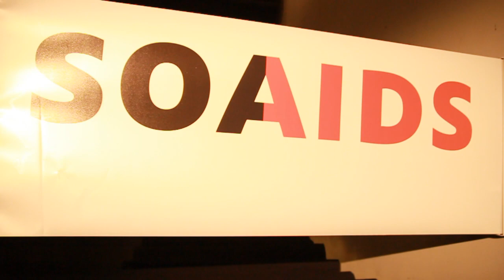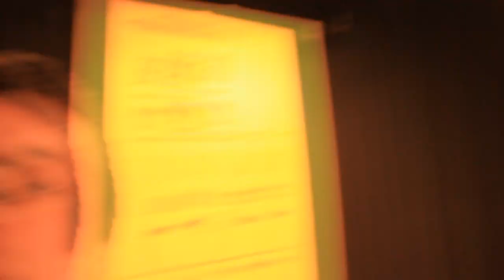YOUTUBERS HEBBEN AIDS?! [09.02.11] VrijSoaVrij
Dit is een video voor mijn vlog-kanaal. Hier komen alleen maar video-blogs.
Het is dus wat anders dan gebruikelijk.

Veel kijkplezier! En tot de volgende keer!
Vergeet geen reactie achter te laten! Bedankt!